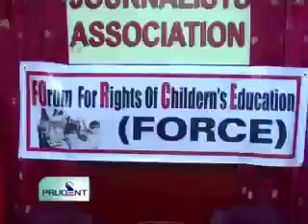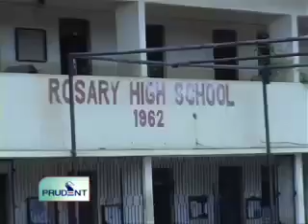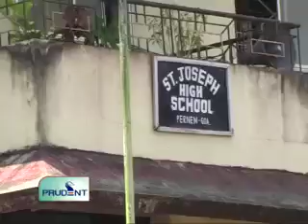Prudent Media English News 30 Sep 11 Part 2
One day boycott of schools by FORCE receives mixed response Youth Wing of India against Corruption has demanded passing of Lok Ayukta Bill 2003 before Poll